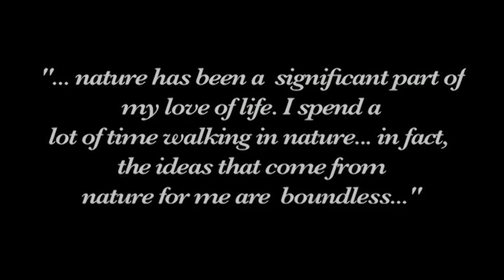Robert Wick - A Biography